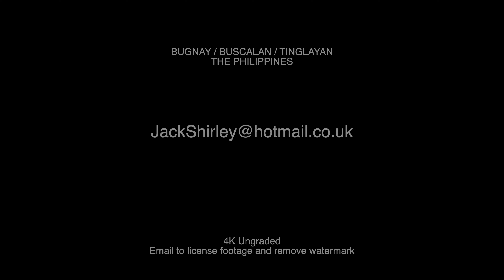Buscalan / Bugnay / Tinglayan - Philippines Drone Footage to License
Drone footage of Buscalan, Bugnay and Tinglayan (The Philippines) Highlands footage available to license.